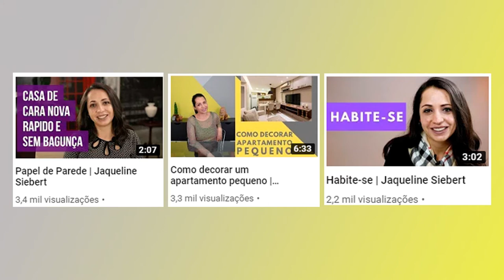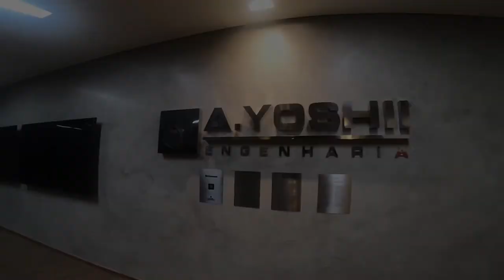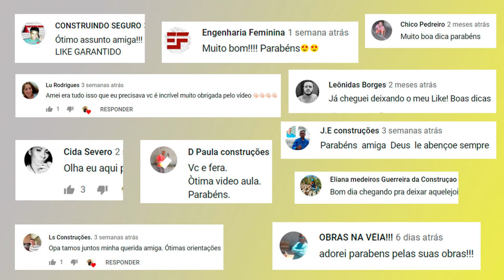Aniversário de 1 ano do Canal | Jaqueline Siebert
gratidão Obrigada a todos os inscritos e amigos que fiz nesta jornada!!!